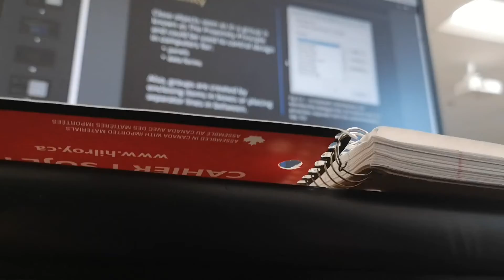Day In The Life Of A CIS Student | Back On Campus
Little vlog on my first day back on campus in over 2 years. Not much has changed.

Thanks!